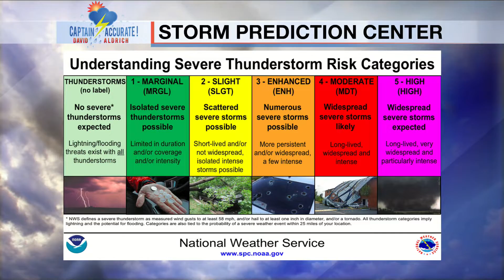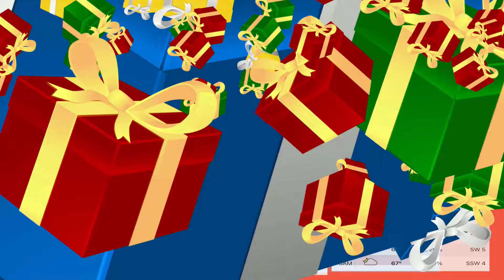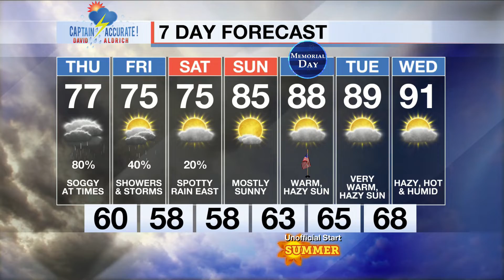Strong to isolated severe storms are possible on Thursday, soggy at times.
It is Wednesday, 5/25/2022.